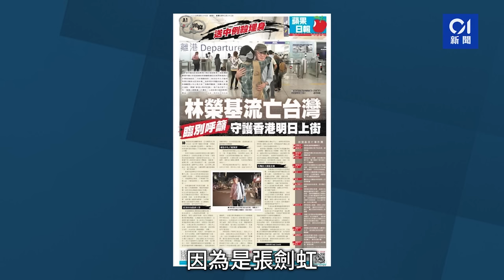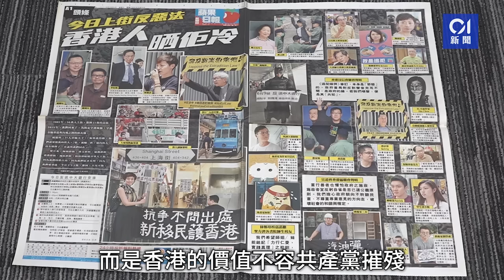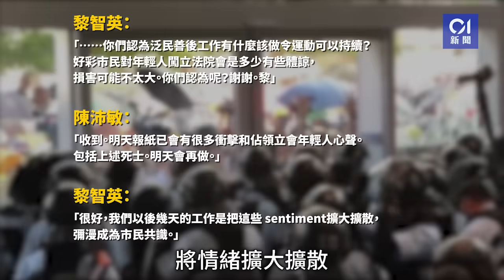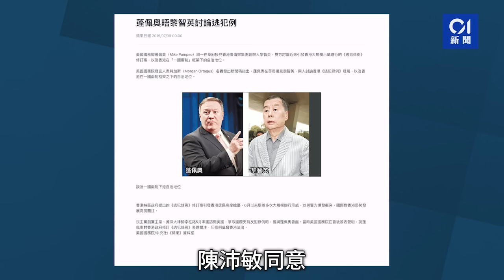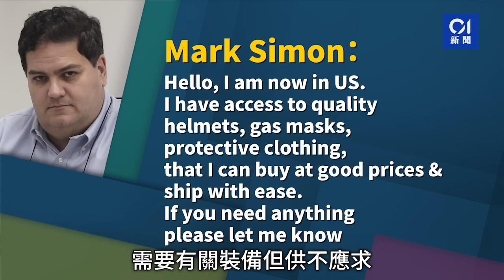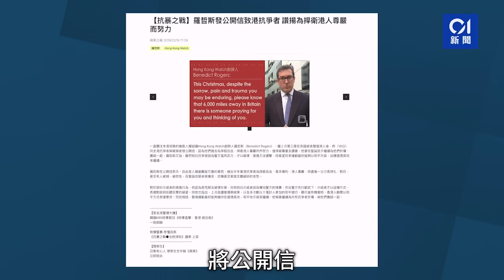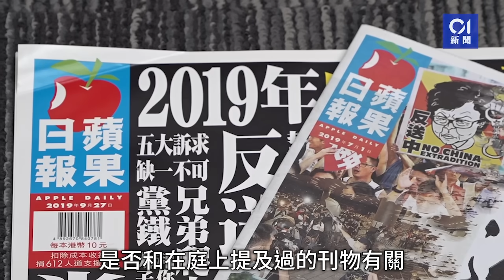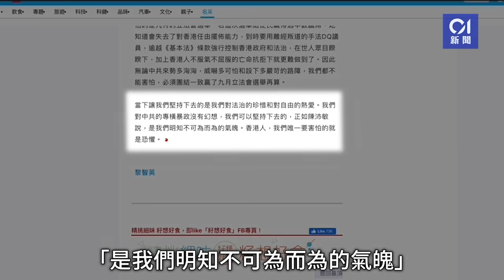黎智英案一片看清・陳沛敏作供第一章｜陳指黎下編採指示令記者如帶動機報道 庭上討論兩本蘋果特刊｜01新聞｜國安法｜蘋果日報｜壹傳媒｜黎智英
黎智英案一片看清・陳沛敏作供第一章｜陳指黎下編採指示令記者如帶動機報道　庭上討論兩本蘋果特刊

壹傳媒創辦人黎智英涉嫌以其經營的《蘋果日報》，作煽動及勾結外國勢力，《蘋果》社長張劍虹在審訊第22天作供完畢，控方傳召副社長陳沛敏出庭作證。陳除了提及《蘋果》的日常運作外，主控官亦引述多段陳與黎就商討新聞取向處理等的訊息，陳承認會視該些訊息為黎給她的編採指示。

0:00 開場
0:37 陳沛敏被捕、保釋、被起訴經過
1:34 通訊紀錄討論林榮基頭版、尊子漫畫
2:48 黎智英轉發董橋短訊
4:11 《逆權六月》特刊、七一衝擊立法會報道
5:58 黎智英訪美
8:05 黎智英助手Mark Simon
8:59 《自由之夏》特刊
10:51 飯盒會
11:41 「武漢肺炎」報道
13:32 陳沛敏丈夫鍾沛權聽審
13:51 下周預告